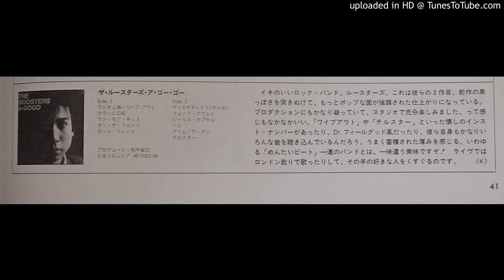THE ROOSTERS - I 'M A MAN （UHQCD version)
original song by Bo Diddley
photo taken from ZIGZAG EAST No.3 1981/08/01

Three pretty woman
Stand in line
Make love to you in an hour's time
I'm a Man
That's spelled M A N Man Man

The line I shoot will never miss

Goin' back down kansas too
Bring back a little girl just like you
And I'm a Ma

Three pretty woman stand i line